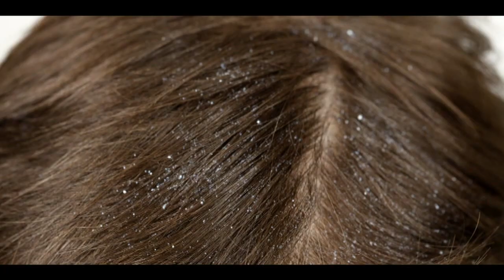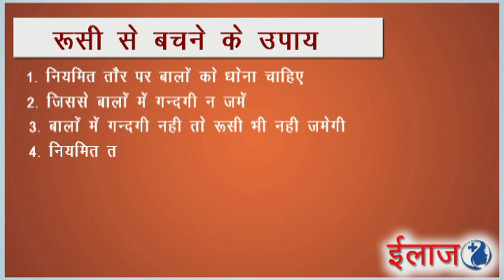बालों से रूसी दूर करने के 10 बेहतरीन उपाय ||10 Best Home remedies for Dandruff